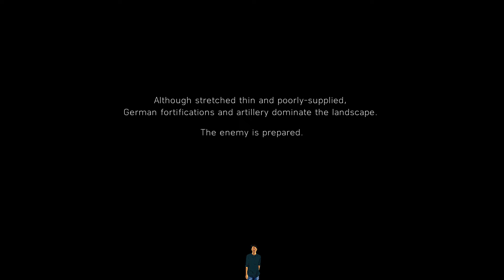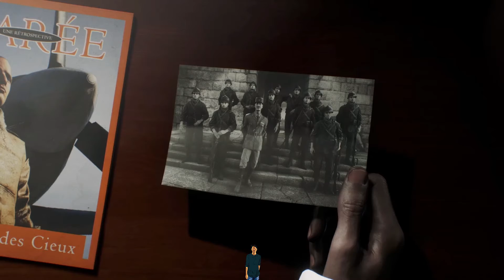BATTLEFIELD 5 Walkthrough Gameplay - Tirailleur - Campaign Mission Part 1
• Playing BATTLEFIELD 5 for the first time ,so if you are new on my channel and like my gameplay then please Subscribe to my YouTube channel it's FREE and SAFE, and don't forget to Like, Comment & Share •

🖥️ PC Specs
• i7 9700k , 16gb DDR4 RAM , MSI MPG Z930 Gaming Plus , GPU RTX 2060
• Monitor - BENQ XL2411P 24-Inch 144 HZ